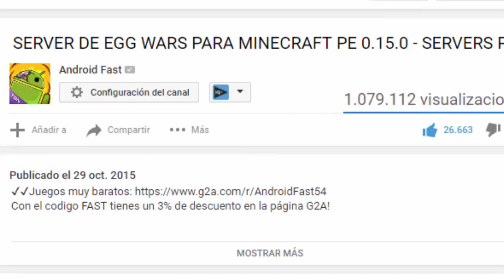Minecraft PE SURVIVAL -con Mi HERMANA (Minecraft Pocket Edition)! EP.5